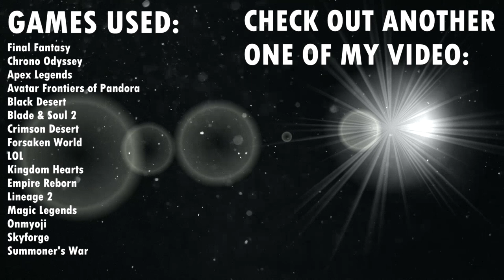【GMV】Symphony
SONG: Arc North - Symphony (feat. Donna Tella)

GAMES:
Final Fantasy
Chrono Odyssey
Apex Legends
Avatar Frontiers of Pandora
Black Desert
Blade & Soul 2
Crimson Desert
Forsaken World
LOL
Kingdom Hearts
Empire Reborn
Lineage 2
Magic Legends
Onmyoji
Skyforge
Summoner's War